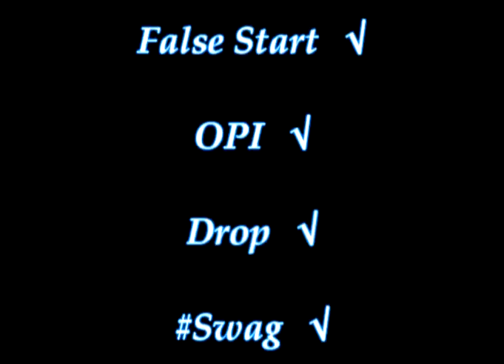Titus Young 2012-13 Highlights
Titus Young 2012-13 highlights. Future